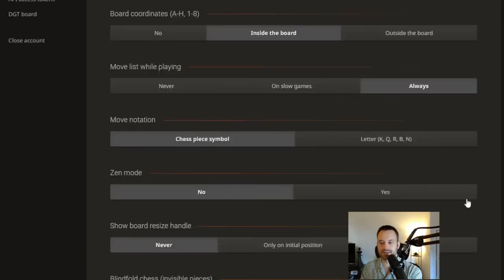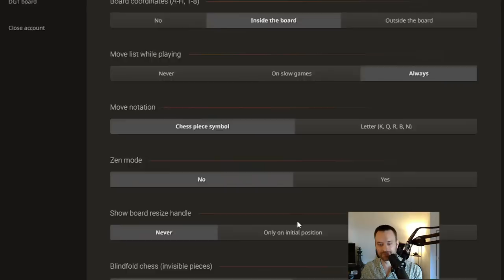IM John Bartholomew: Lichess Plays, August 14, 2022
0:00 Introduction
0:30 Sicilian Defense: Smith-Morra Gambit Declined, Push Variation - vs antonoo (2087)
7:09 Nimzo-Indian Defense: Classical Variation - vs rliang8 (1502)
12:41 Polish Opening - vs mbiernat (1759)
20:36 Sicilian Defense: Closed - vs Wilbury (1671)
26:47 Pirc Defense - vs LeviGibson (1661)
34:11 Queen's Indian Defense: Spassky System - vs Vladislav_Artemiev_0 (1657)
40:04 Tarrasch Defense: Two Knights Variation - vs Harlequin22 (2075)
47:37 Sicilian Defense: Accelerated Dragon, Modern Variation - vs abubak7r (1126)
53:48 Queen's Gambit Declined: Ragozin Defense - vs goswaim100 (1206)
1:00:08 French Defense: Winawer Variation, Advance Variation - vs LeonTheGreatOne (1900)
1:06:31 Scandinavian Defense: Mieses-Kotroc Variation - vs noshortcuts (1497)
1:13:24 Queen's Indian Defense: Fianchetto Variation, Nimzowitsch Variation, Nimzowitsch Attack - vs hahaha1 (1940)
1:20:56 Borg Defense - vs Whitmire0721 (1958)
1:29:27 King's Indian Defense: Orthodox Variation, Glek Defense - vs brilliantmap (2067)
1:37:34 Blackmar-Diemer Gambit: Vienna Variation - vs Presiident (1986)
1:44:25 Slav Defense: Modern Line - vs quicksilver44 (1778)
1:48:48 Sicilian Defense: Modern Variations, Main Line - vs Echec_et_Math (1849)
1:55:33 Scandinavian Defense: Classical Variation - vs Pilibhi (1930)